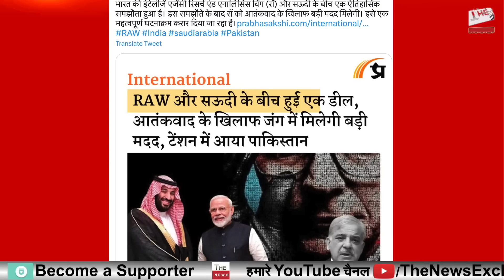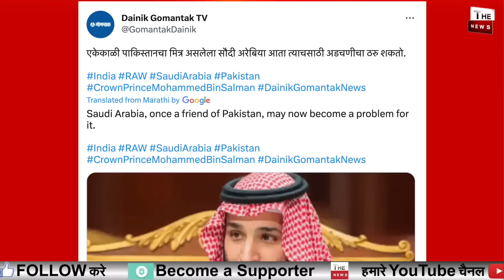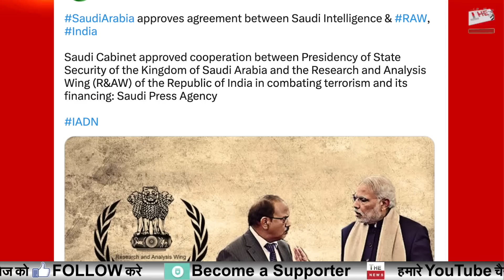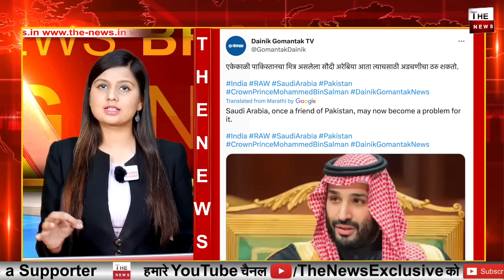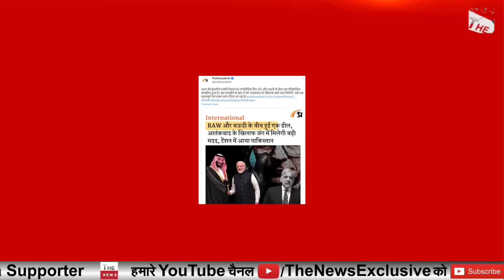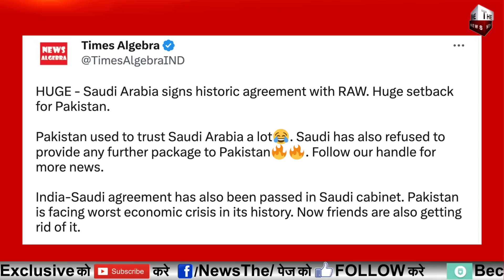सऊदी अरब और भारत की खुफिया एजेंसी के बीच बड़ी डील ! मोदी ने चीन पाकिस्तान की नींद उडाई Modi Govt